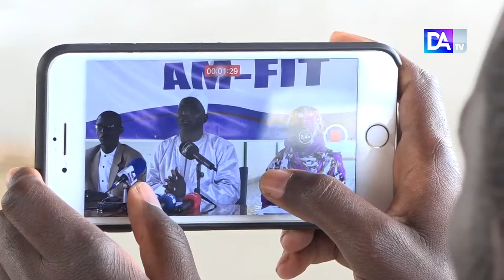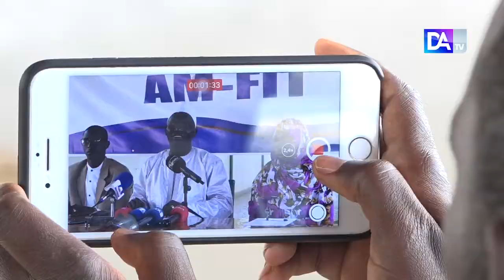Risque de famine Alliance des mouvements pour la force et l'intensité du travail, interpelle le g